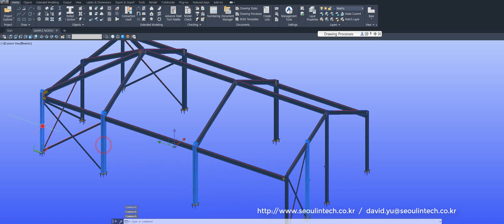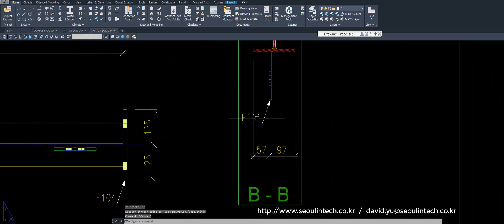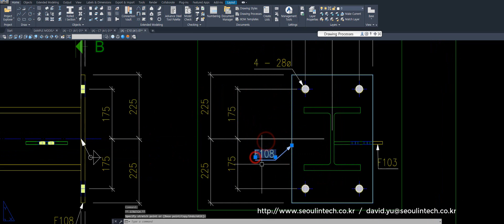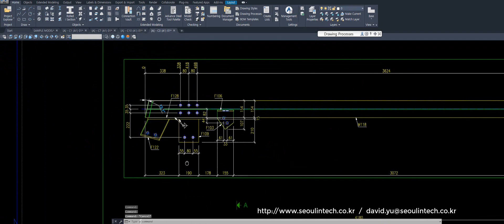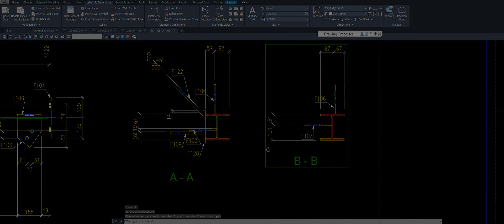Advance Steel one column UK drawing style for many cases - 어드밴스스틸 컬럼도면설정 - 영국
Consider as many cases as you do, Advance Steel drawing style manager setting will be much powerful tool for your business.